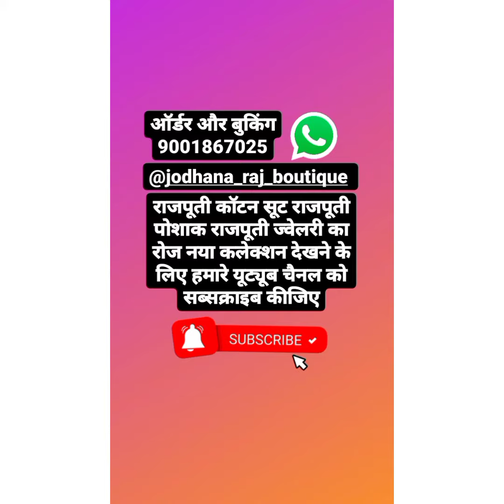थेवा सेट /Thewa nackset डिजाइन आर्टिफिसिल प्रतापगढ़ थेवा सेट डिजाइन order now 9001867025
khamma Ghani all

जितने भी थेवा सेट की डिजाइन वीडियो में दी गई है सभी की अलग-अलग प्राइस है यह थेवा सेट की डिजाइन जो वीडियो में उन सभी की प्राइस 1100/1200 तक मिल जाएगी
हमारे व्हाट्सएप नंबर है

आप नये हो।।।ओर आप को जोधाणा राज बुटीक का कलेक्सन अच्छा लगता है तो
YouTube CHANNEL चैनल को भी

SHOP NOW
ORDER NOW